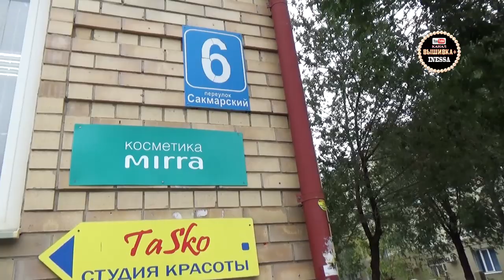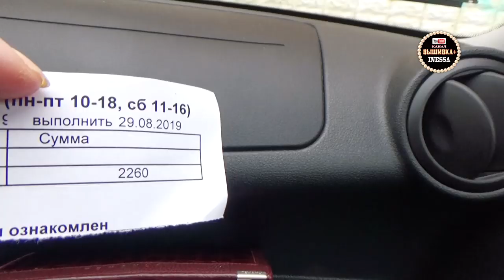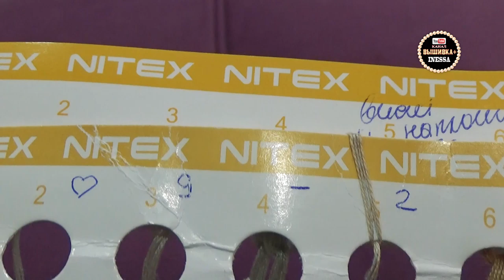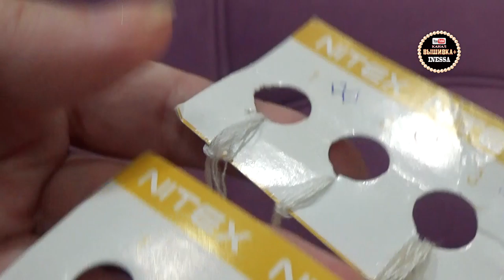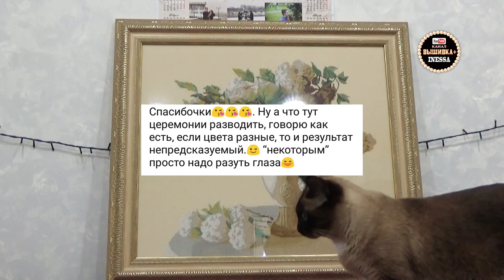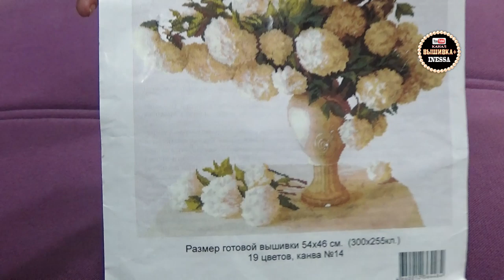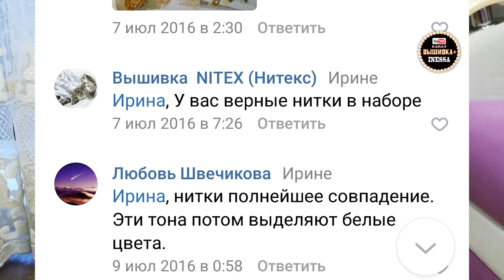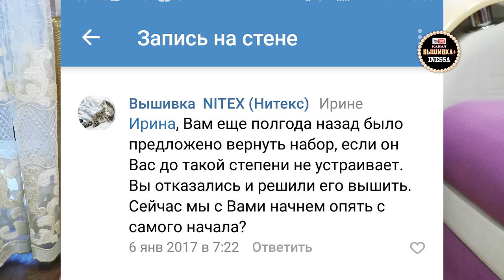Детективная история длиною в год. Кружевной букет от Нитекс.